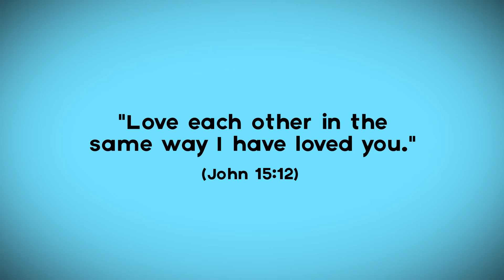KidVid Cinema Day 4 - Trinity VBS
Hear Renee & Alina's story about how Jesus' power helps us be good friends.

Visit TrinityLongLake.org/VBS for more Rocky Railway videos and activities as we ride the rails for a wild adventure this week!